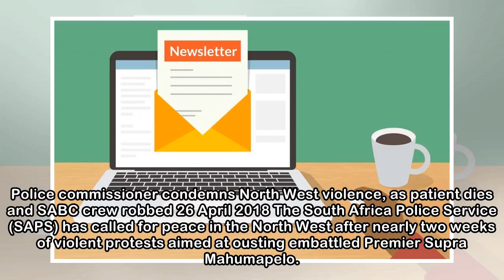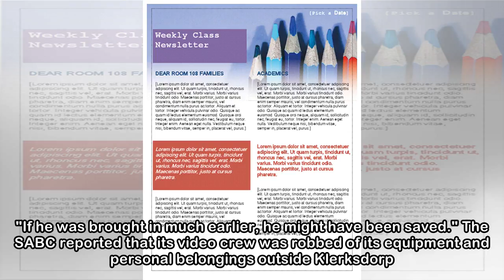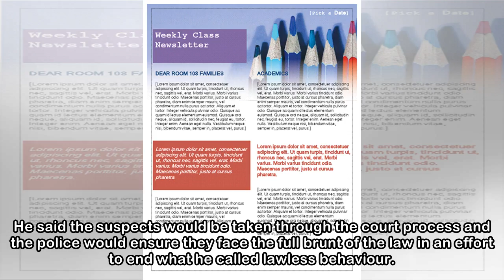Newsletter.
Police commissioner condemns North West violence, as patient dies and SABC crew robbed 26 April 2018 The South Africa Police Service (SAPS) has called for peace in the North West after nearly two week...